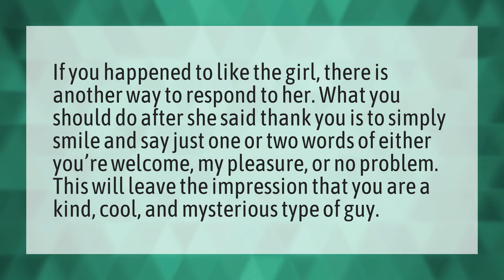How do you respond when a girl says thank you?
Respond Birthday Wishes • How do you respond when a girl says thank you?